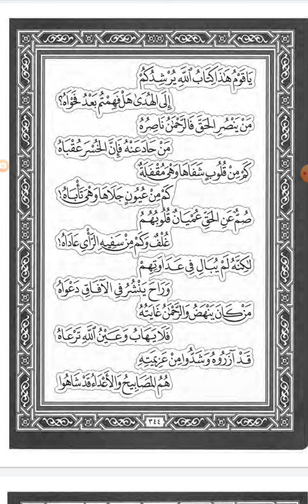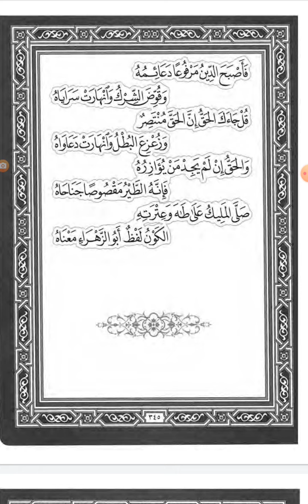قصيدة هائية في مدح النبيﷺ مطلعها: ما للجمال تهادى يوم ذكراه نظم محمد الصابوني ت١٤٣٤ه بخط عثمان طه